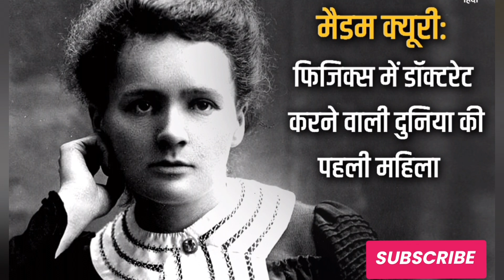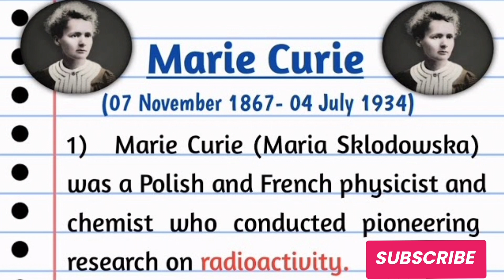ऐसी वैज्ञानिक जिसने साइंस की परिभाषा ही बदल दीscience best motivational video#motivational speech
morning motivation